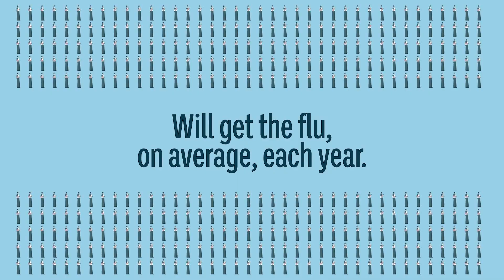El CUENTO se les ACABÓ!!! | El Citizen | EVTV | 02/03/2023 1/8